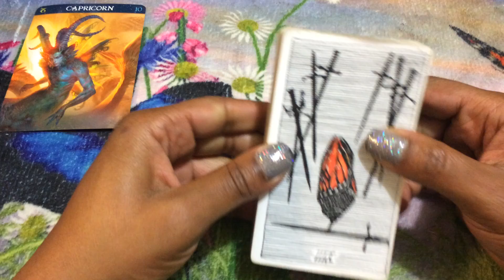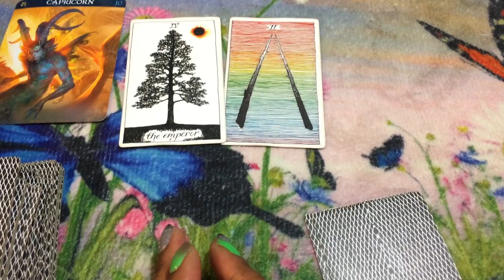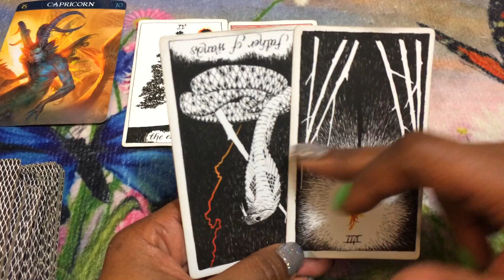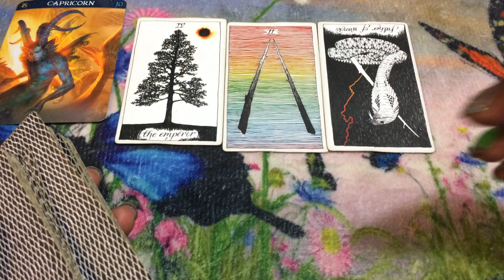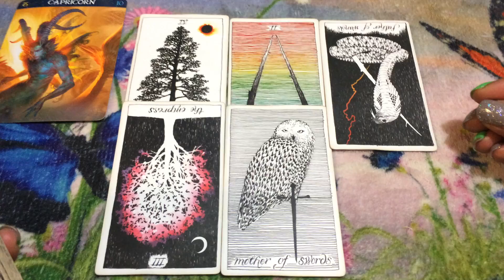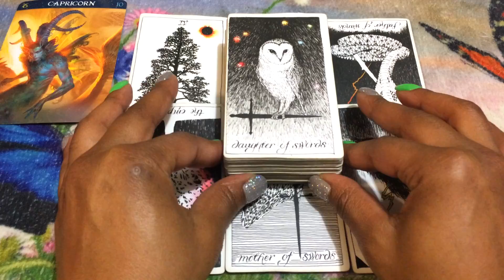(TIMELESS)) Capricorn weekend, They are leaving as soon as their ex calls back. 10/25/19 TAROT TAROT